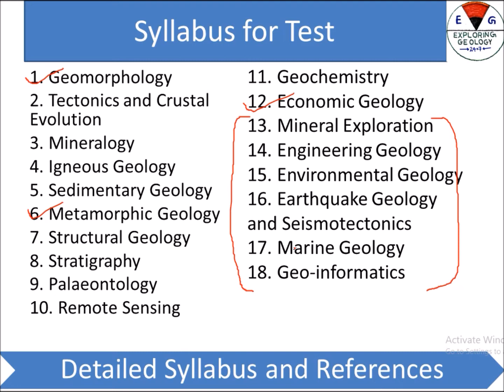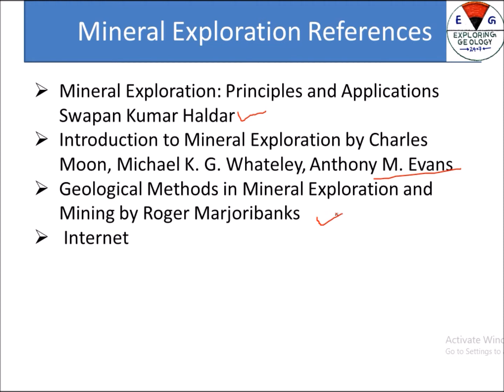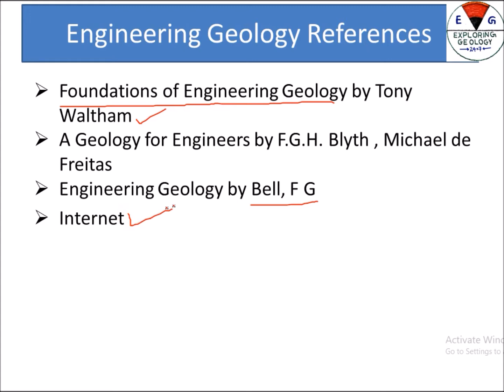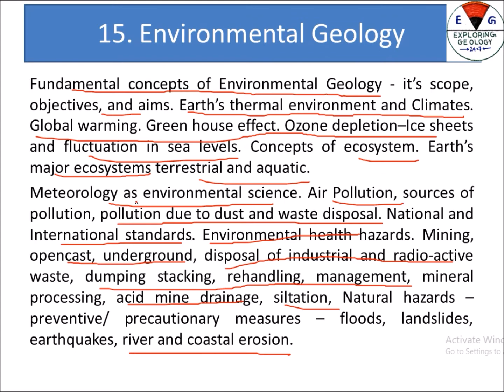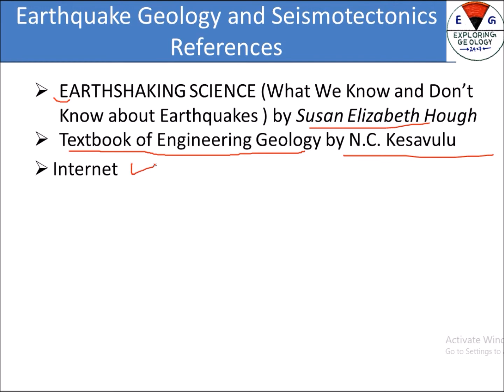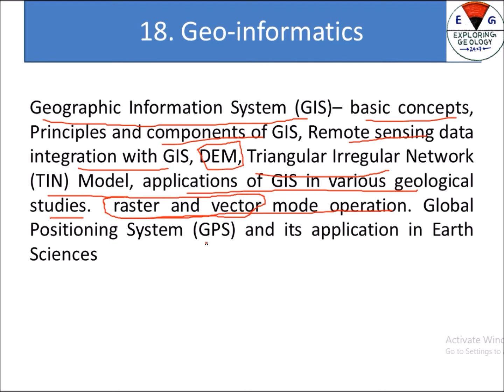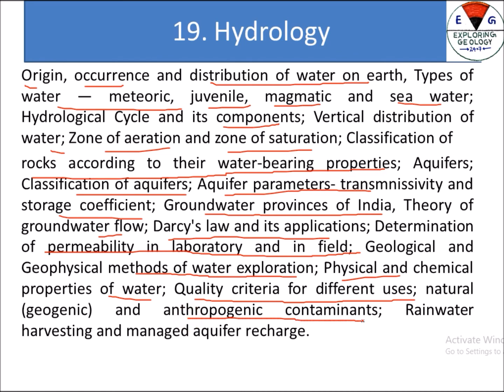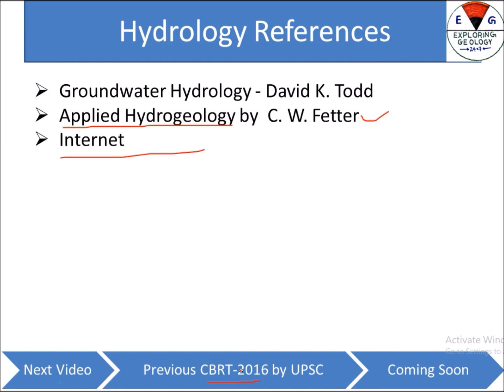UPSC Assistant Geologist Exam-2018: Detailed Syllabus & References PART-3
It is very important to analyse the syllabus for the well preparation of exams because it keeps aspirant focused.
ASSISTANT GEOLOGIST EXAM-2018- A Golden Opportunity for Geology Students.
Check the Books online at: Mineral Exploration and Mining Essentials Paperback – 2011
by Robert Stevens  (Author)

Introduction to Mineral Exploration by Charles Moon, Michael K. G. Whateley, Anthony M. Evans
Mineral Exploration: Principles and Applications 1st Edition
by Swapan Kumar Haldar (Author)
Essentials of Mineral Exploration and Evaluation 1st Edition
by S. M. Gandhi (Author), B. C. Sarkar (Author)
Environmental Geology Today 1st Edition
by Robert L McConnell  (Author), Daniel C Abel (Author
Textbook of Engineering Geology by N.C. KesavuluTextbook+of+Engineering+Geology+by+N.C.+Kesavulu
A Geology for Engineers, Seventh Edition 7th Edition
by F.G.H. Blyth  (Author), Michael de Freitas (Author)
Engineering Geology
By F G Bel
Foundations of Engineering Geology, Third Edition 3rd Edition
by Tony Waltham (Author)
An Introduction to Marine Geology (The Commonwealth and International library, Geophysics Division) Hardcover – September, 1968
by Michael John Keen  (Author), M. J. Keen (Author

Basics of Remote Sensing and GIS by S. Kumar (2005) Paperback
1709
by S. Kumar

GIS: Fundamentals, Applications and Implementations
Jan 15, 2006
by Elangovan
Applied Hydrogeology 4th Edition, Kindle Edition
by C. W. Fetter (Author)